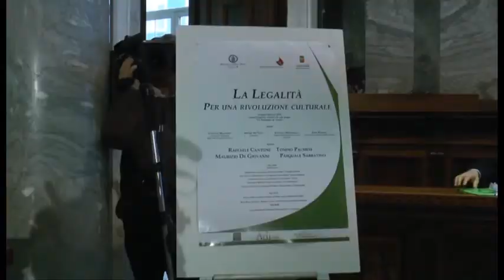Napoli - "La Legalità. Per una rivoluzione culturale", incontro con Raffaele Cantone -2- (13.04.15)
- Napoli - Si è tenuta al Centro congressi federiciano di via Partenope la manifestazione ‘La Legalità. Per una rivoluzione culturale’ promossa dal Dipartimento di Studi Umanistici dell’Università degli Studi di Napoli Federico II e dall’Assessorato alla Cultura del Comune di Napoli.

L’incontro si è aperto con i saluti di Gaetano Manfredi, rettore dell’Università “Federico II”, Arturo De Vivo, pro-rettore dell’Ateneo, Edoardo Massimilla, direttore del Dipartimento di Studi Umanistici, e Nino Daniele, assessore alla Cultura del Comune di Napoli.

Intervenuti sulla tematica della legalità come potenziale di una rivoluzione culturale Raffaele Cantone, presidente dell’Autorità nazionale anticorruzione, don Tonino Palmese di Libera, lo scrittore Maurizio De Giovanni e il docente universitario Pasquale Sabbatino. (13.04.15)